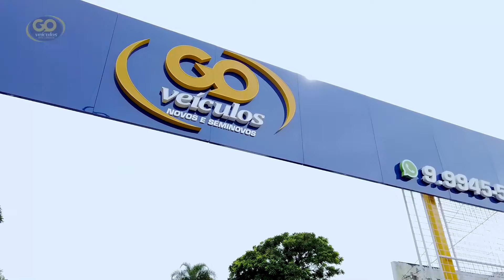#16 GO Veículos - Chevrolet Cruze LT